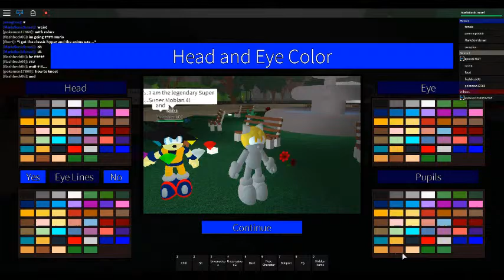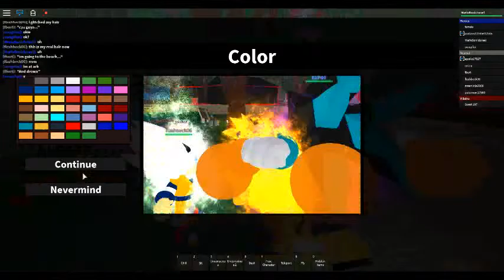How to Make Kid Naruto in Sonic RP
I can do Anime as well so comment